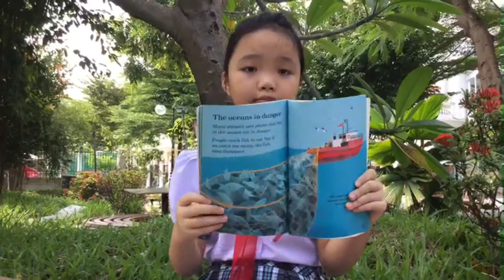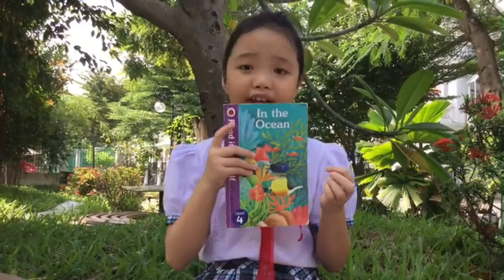#37 Hùng biện Tiếng Anh 2021-2022_Bùi Tăng Thanh Vân_Bốn 2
Đến với cuộc thi hùng biện Tiếng Anh 2021 kỳ này, các em sẽ thảo luận về câu hỏi:
"Talk about your favourite book and suggest some ways to improve your reading skill"
Phần dự thi của học sinh: Bùi Tăng Thanh Vân
Lớp: Bốn 2